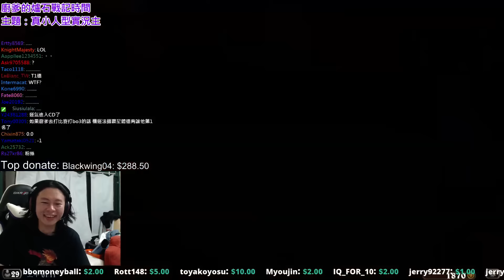2016/04/05 薯片德 廚爹的爐石戰記時間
粉絲團：